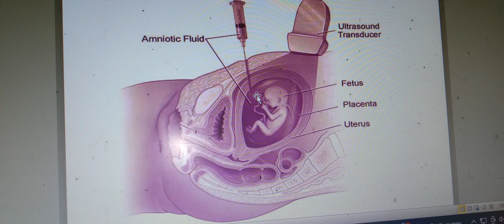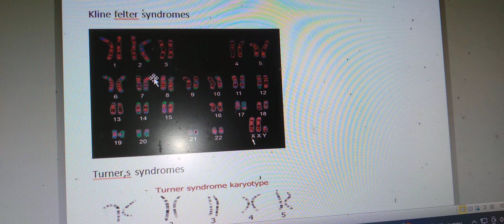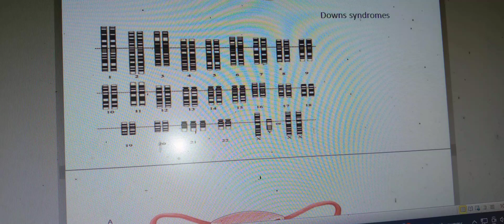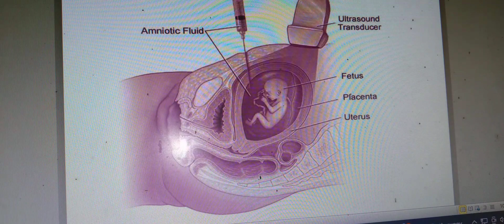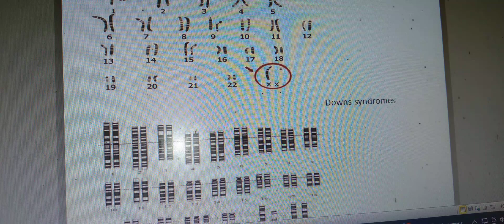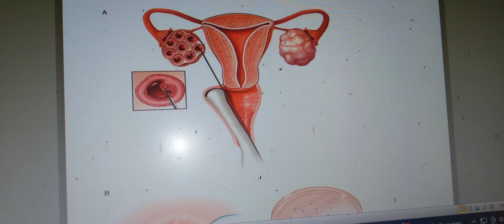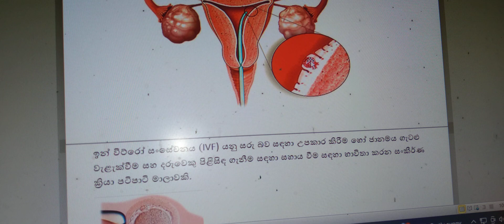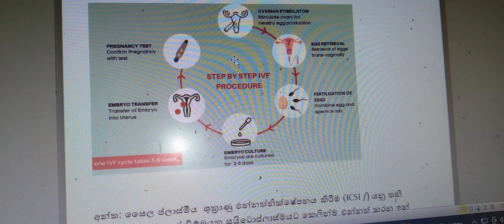Abortion / miscarriage (ගබ්සාව)✍ biology ✍ උසස්පෙළ/ advance level 5-2 unit 👈💯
amniocentesis test biology karyotype klinefelter syndrome# turns syndrome#
Downs syndrome 😕 in-vitro fertillzation (IVF)✍ test tube baby ✍,,Intra cytoplasmic sperm injection 💉